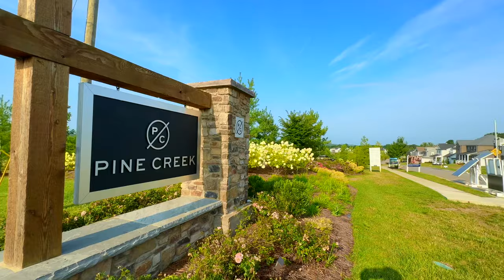Pine Creek's BEST KEPT SECRET: A Tour of a CUSTOM LUXURY Home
Enjoy the tour of this GORGEOUS, CUSTOM LUXURY home in the beautiful community of Pine Creek in Arrington, Tennessee.

🤔Thinking of moving to Nashville Tennessee? Let us help!🤠

A MUST SEE! Luxury Homes in Arrington, Tennessee | Nashville, Tennessee. Plenty of space for everyone with 3,148 SF | 4 Bedrooms | 3.5 Baths | Brand New Construction in Arrington Tn

Listed By Dale Davenport | Benchmark Realty, LLC

Brand New Luxury Home. Built by Southern Elite Custom Homes. Open Floor Plan. Primary Suite on Main Level. Gorgeous Finished Hardwood Floors. 10 Foot Ceilings on the First Floor. Vaulted Ceilings in the Great Room. Gourmet Chef's Kitchen. Quartz countertops. Stained Wood Vanities. Fireplace. Kitchen pantry. Luxurious Home. Exceptional Quality. With Attention To Detail. This home does not disappoint!

Sitting on one of the best lots in Pine Creek. Enjoy the Cul-de-Sac lot in Arrington, Williamson County, TN from the Covered Patio. Cozy Outdoor Covered Porch. Stocked Fishing Pond. A must see!

Convenient location. Perfect for everyone. Sought-after. Williamson County Schools! And a quick 35 minute drive to downtown Nashville.

00:00 - Intro to 2035 Ellsworth Ln Lot 139 in Arrington Tennessee
1:22 - Porch and Entry in this Luxury Home in Arrington Tennessee
2:45 - Living Room in this Luxury Home in Arrington Tennessee
4:06 - Owner's Suite in this Luxury Home in Arrington Tennessee
7:30 - Kitchen in this Luxury Home in Arrington Tennessee
9:28 - Mudroom & Laundry Room in this Luxury Home in Arrington Tennessee
10:23 - Dining Room in this Luxury Home in Arrington Tennessee
11:07 - Patio & Backyard in this Luxury Home in Arrington Tennessee
12:55 - Bedroom #1 in this Luxury Home in Arrington Tennessee
15:12 - Bedroom #2 in this Luxury Home in Arrington Tennessee
17:02 - Bedroom #3 in this Luxury Home in Arrington Tennessee
18:04 - Media | Bonus Room in this Luxury Home in Arrington Tennessee
20:22 - Pine Creek Community Tour in Arrington Tennessee
If you are looking for Nashville Realtors, John Bourgeois is a Nashville Real Estate Agent / Realtor®, a Residential, New Home Construction and Relocations specialist with eXp Realty LLC. Serving the Greater Nashville communities. Allow him to sell your home for more in less time utilizing modern marketing strategies or allow him to lock arms with you in pursuit of your new home.

If this is your first time to this channel, and you want to know everything about eating, sleeping, working, playing, the good, and the bad of living in Nashville Tennessee, then subscribe▶ and tap the bell🛎 for notifications so you can be the first to know about the current market in Nashville Tennessee.🤠

We get calls and emails everyday from people just like you, looking for help on making their move to Nashville Tennessee and we absolutely love it.😍 Whether you are moving in 9 days or 90 days, give us a call☎, shoot us a text📝, or send us an email📨 so we can help you make a smooth move to Nashville Tennessee.🤠